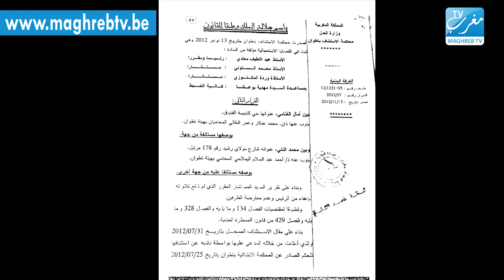أي مواكبة للسجناء المغاربة بالخارج - مغرب تفي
حلقة جديدة من برنامج مع الناس حول موضوع : اي مواكبة اجتماعية للسجناء المغاربة بالخارج بحضور السيد محمد ازعتيراوي مستشار مؤسسات الاجتماعية للرعاية الشباب ببلجيكا